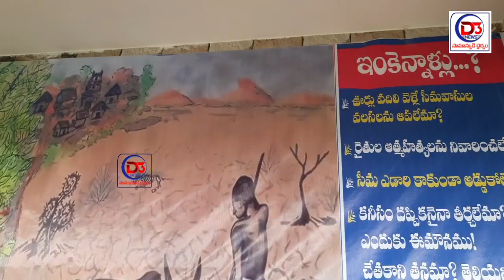రాయలసీమ సాంస్కృతిక చరిత్ర రాయలసీమ జలాలపై విశ్లేషణ